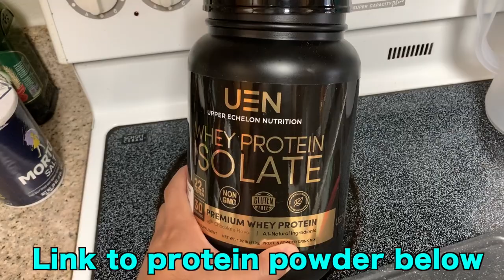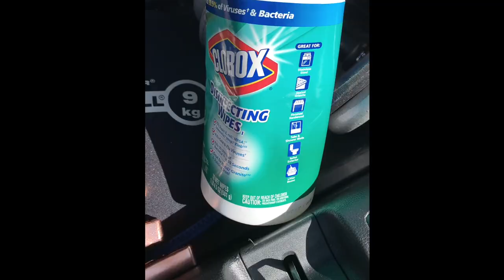DUNK TRAINING HAND INJURY | Training Vlog (8-13-20)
I usually split up my double day workouts into 2 sessions, but I had a very busy day, so I had to my plyometric jump workout and dunk attempt training on the same day.  This meant I worked out for 2.5 hours straight!  Plus, I injured my hand when I was finally feeling the dunk training!

Protein Powder
Overnight Oats Shake